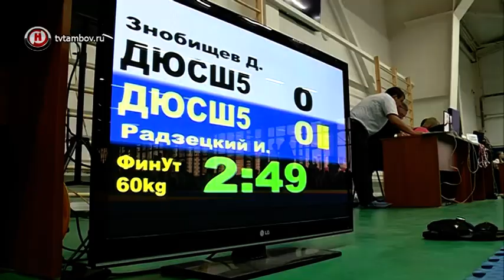В Центре единоборств прошли соревнования по дзюдо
Дворец единоборств Тамбова понемногу становится домом для всех спортсменов региона. Сегодня там прошли уже вторые соревнования с момента открытия. На новой площадке состоялось ежегодное первенство Тамбовской области по дзюдо.